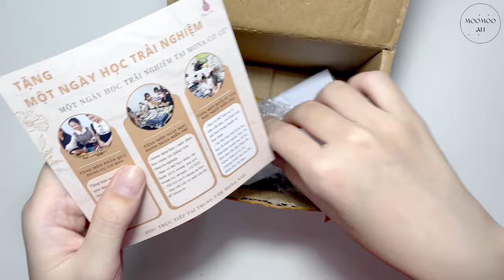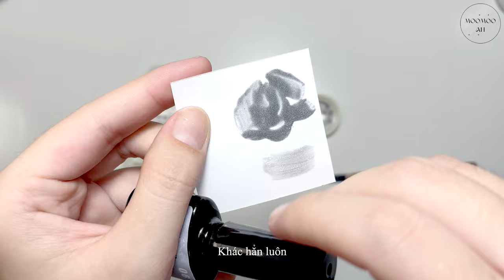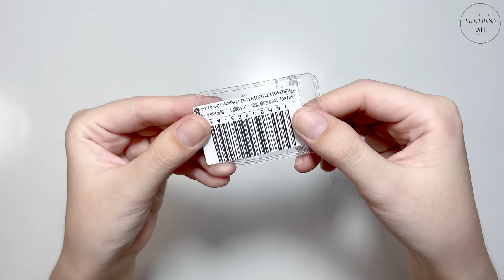NAIL HAUL EP.18 ┃Base Lột Mới, Sticker, Charm Nơ Coquette 🎀, Tráng gương┃ĐẬP HỘP ĐỒ NAIL TRÊN SHOPEE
Trong suốt thời gian mình nghỉ thì mình mua khá nhiều đồ nên mình sẽ lên vài video haul nhỏ nha. Cảm ơn mọi người đã luôn ủng hộ mình 🤗🩷

🎵 Nhạc mình dùng trong video:

Artist : Oneul
Title: Ordinary Day

🎈Song : Daystar - Tiramisu Cat/    • ✨샛별 - 티라미수 캣(Tiramisu Cat)✨(Royalty F...

🎈Song : Daystar - Moving Day /    • [4 hands piano] ✨샛별 - 이사 가는 날✨(Royalt...